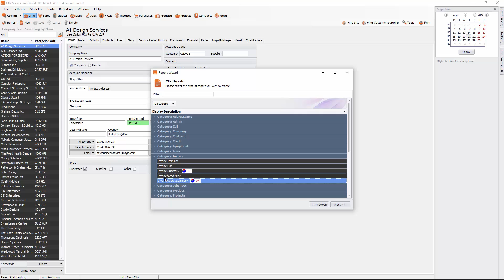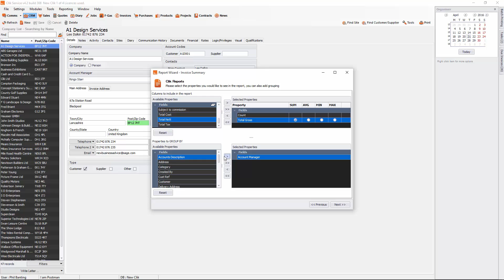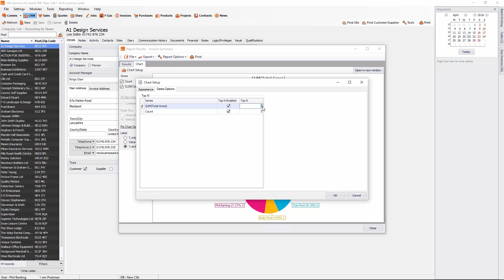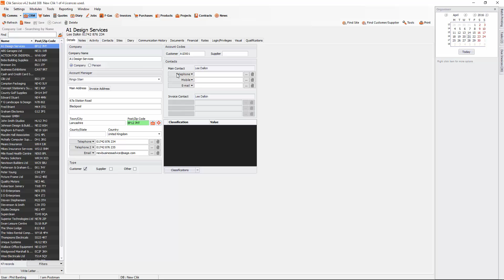Creating Invoice Reports | Clik Service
This video will run through the steps you need to take to create reports on your invoices.

New to service management software? See how it can organise your business with a free demo

Read more helpful guides for Clik Service over on our support